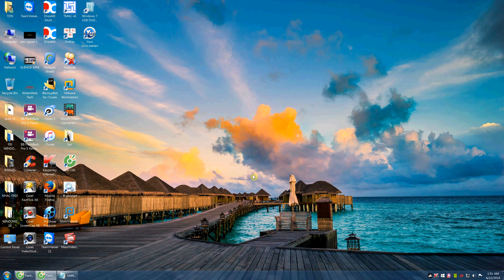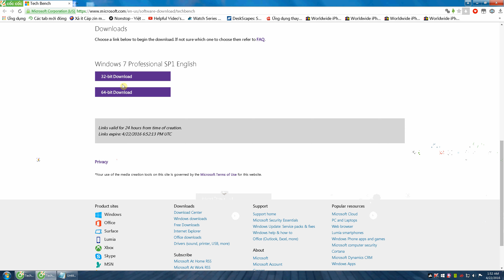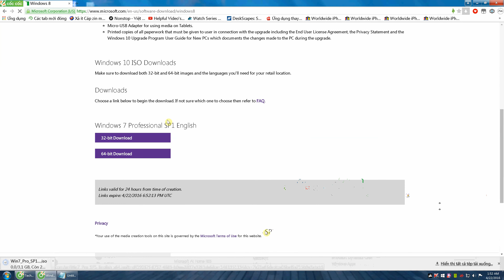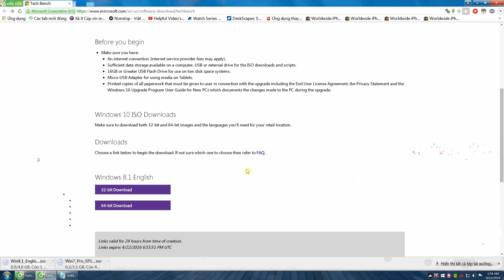Link download Windows 7/8/10 all version from Microsoft New 2016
Links download Windows 7/8/10 all version from Microsoft New 2016, get link download Windows 7/8/10 direct from microsoft free and fast 100%, get link download windows 7/8 all version old direct from Microsoft links.
Step 2: on Google chrome select "Control + Shift + J" open command
Step 4: Paste code and Enter
Step 5: Select version Windows 7/8/10 and select language of you and comfirm download